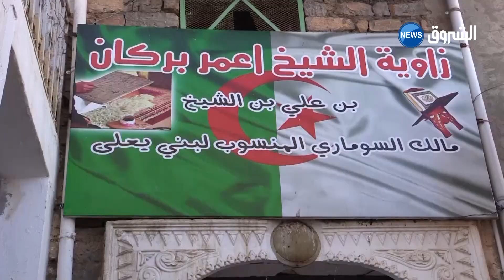برج_بوعريريج| تكريم براعم وأطفال من حفظة كتاب الله